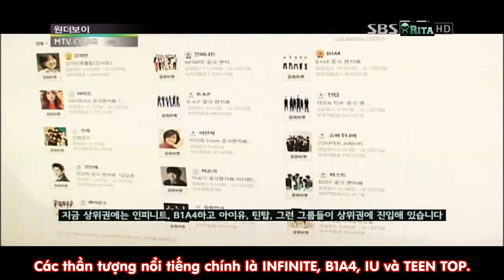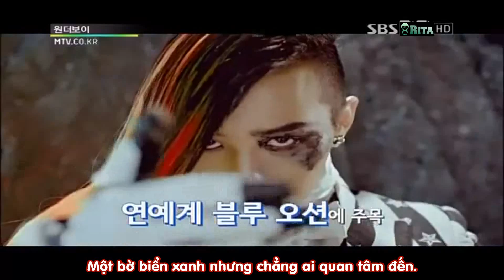[Vietsub] Wonder Boy - Boyfriend Ep 1 ( part 1/6 ) [Rita]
Sub all by Rita